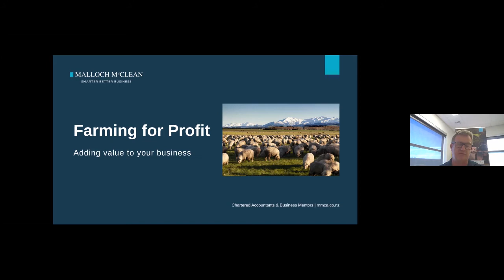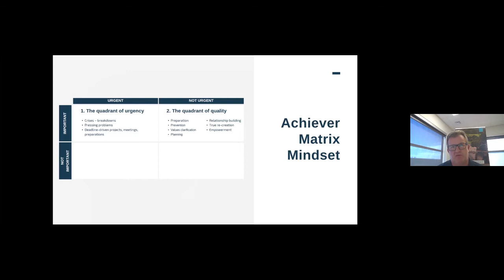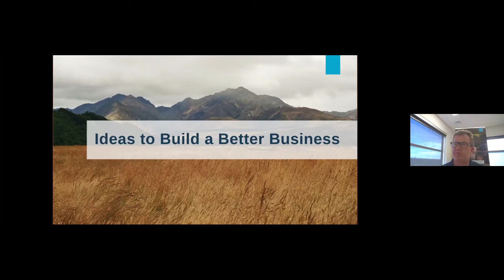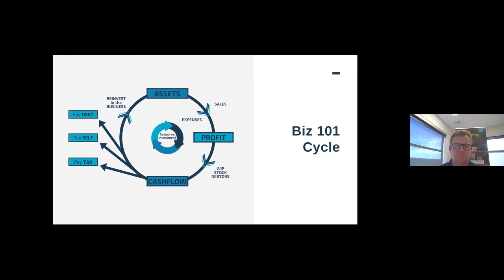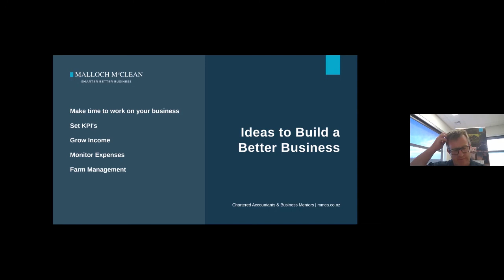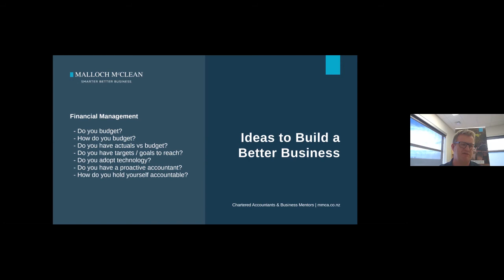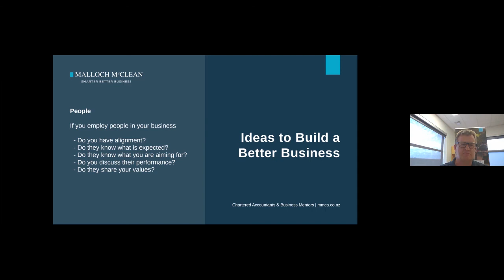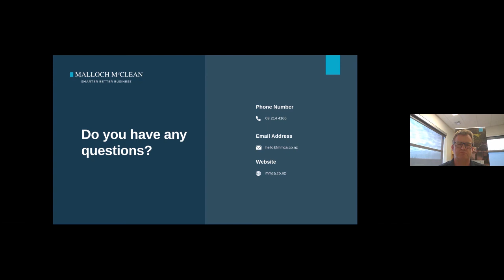Adding Value to Your business – a Beef + Lamb New Zealand webinar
Blair Evans is a business advisor with Malloch McLean in Invercargill. During this B+LNZ webinar Blair talks about mindset, understanding where money goes, what makes a better business, and having a future view of your business. His rich background in farming and banking makes this a valuable watch.